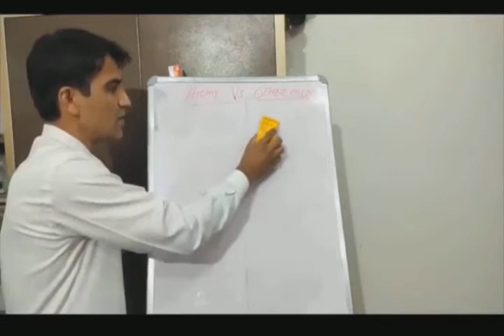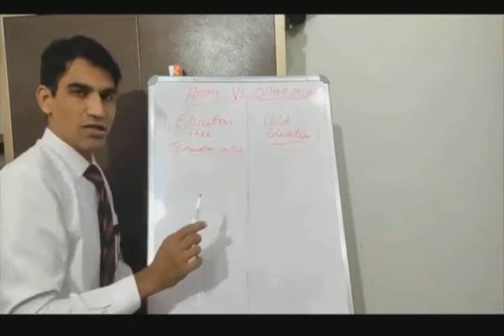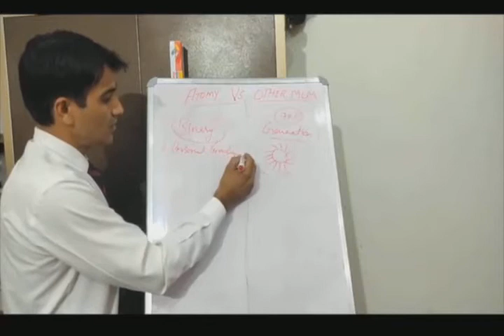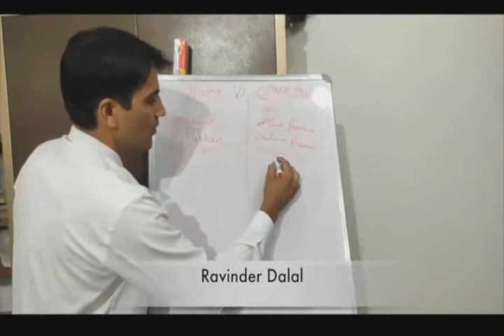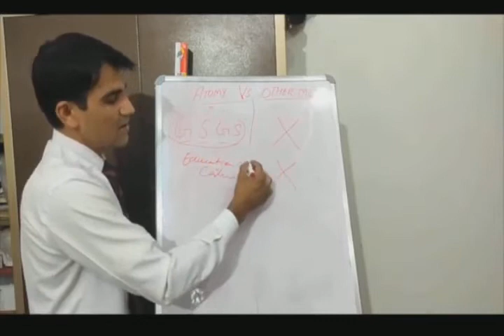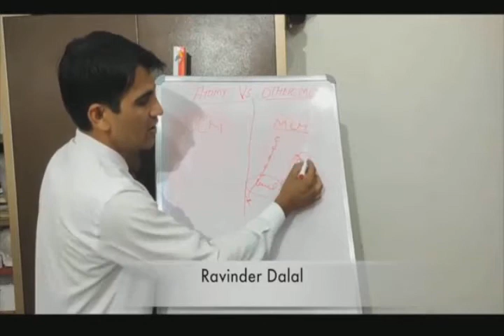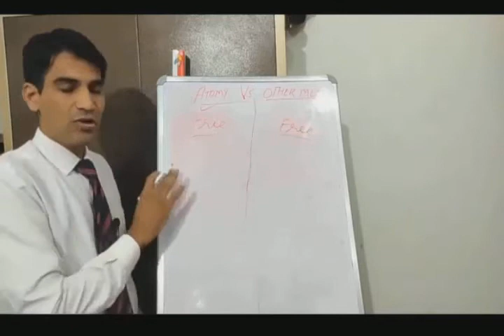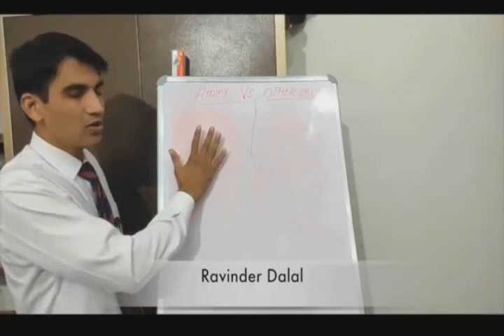Atomy । Atomy vs Other MLM ।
Atomy vs Other MLM

Atomy vs other mlm companies

Atomy vs amway

Atomy vs forever

Atomy vs herbal life

Atomy vs vestige

Atomy vs modicare

Atomy vs safeshop

Atomy vs naswiz

Atomy official update

Atomy new video

Atomy company

Atomy unique points

Atomy kyu join kare

network marketing

direct selling

networker

atomy india news

atomy top leader in india

Atomy Haryana leader

Atomy punjab leader

Atomy Punjab Leader

Atomy Rajasthan Leader

Atomy Delhi Leader

Atomy Gujarat